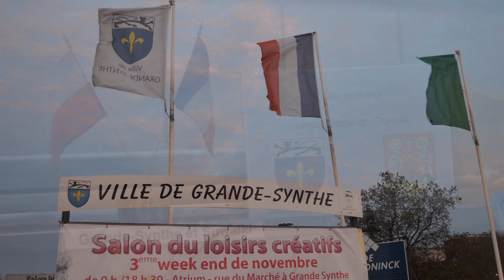Wycieczka do Francji - Zespół Szkół nr 4 w Suwałkach